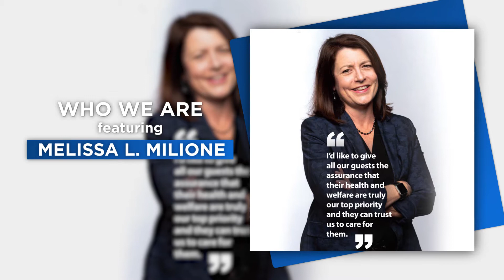MPI Member Spotlight: Melissa L. Milione, MPI North Florida Chapter - MPItv